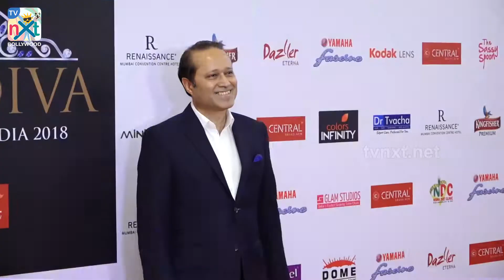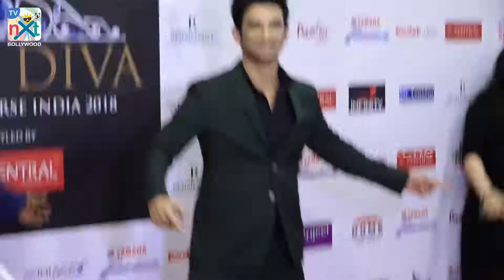Yamaha Fascino Miss Diva 2018 Grand Finale | 11 Actress On Red Carpet | TVNXT Bollywood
Watch Yamaha Fascino Miss Diva 2018 Grand Finale | ShilpaShetty On Red Carpet | TVNXT Bollywood.